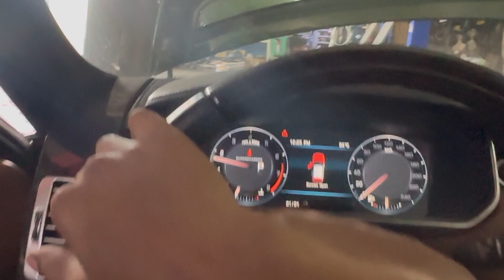Range Rover 2016 supercharger v8 | engine timing fitting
In this video, We’re going to show you that how to fit an engine in range Rover 2016

We will talk about range Rover engine timing fitting we have supercharger v8 engine 5.OL